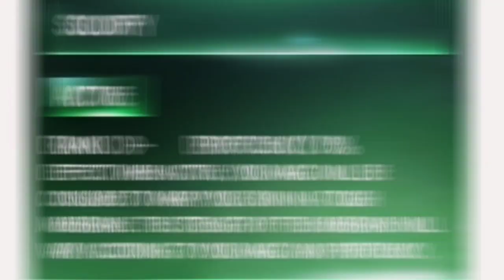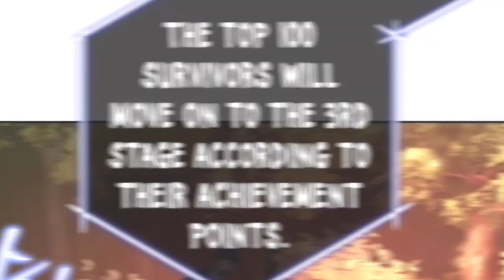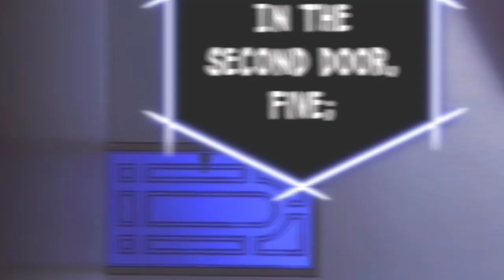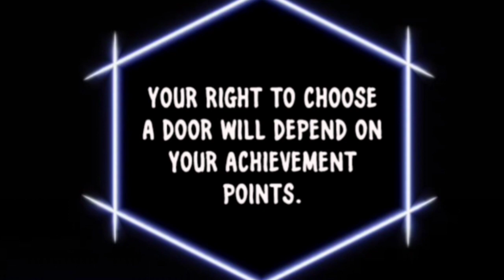Monsta Slayer : 05 | manga explained in hindi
Yoonjae leads an empty life after his wife and daughter are brutally murdered. One day, his journal reveals one mysterious sentence: “You can see them again.” Yoonjae is pulled into a parallel universe where everyone is a player in a lethal game, and the final survivor will be granted any wish. Desperate to be reunited with his family, will Yoonjae succeed in fighting his way in this hellish world to be the last one standing?
■︎ Manga Name,(s) : TH3 L1vE

ʝoin webline Fandom Thanx 4 watching :D rating the video also komment done below ⤸
                                                            ➲ Check out other vids.
T H A N K s ; )